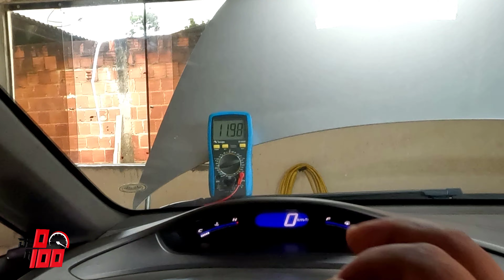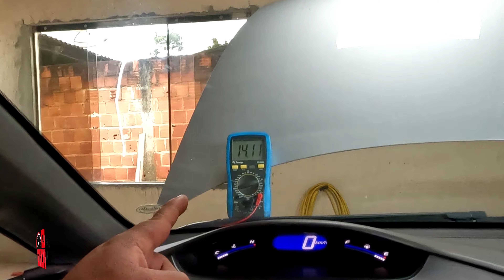🔥🚀COMO APAGAR A LUZ DA INJEÇÃO E TESTAR AS BOBINAS DO NEW CIVIC 2008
Liguem os Motores! Eu sou o Alison e no vídeo de hoje ensino vocês a testarem as bobinas do new civic, testar a bateria do civic e apagar a luz d injeção que acende durante o processo dos testes.
Só dica top do Honda New Civic 2007 até 2011.

00:00 Introdução
00:13 2 problemas que estão acontecendo com meu New Civic 2008
01:43 Testando a bateria do New Civic 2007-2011 com multímetro
02:41 Testando a minha bateria ligando o civic
04:26 A tensão da bateria tem que cair pra quanto quando da partida no carro?
04:48 Testando a bateria que peguei emprestado no honda civic
05:41 Eu não sou mecânico viu galera!
06:03 Segundo problema: Testando as bobinas do new civic em casa (passo a passo)
07:53 Tirando as bobinas ruins e mostrando onde está tendo fuga de centelha
08:36 Resolvendo problema da bobina do new civic PROVISÓRIAMENTE!
09:02 Bobina sem rachadura no civic
09:11 Luz da injeção do new civic 2008 acendeu porquê tirei a bobina
09:39 Como apagar a luz da injeção eletrônica do new civic 2007 até 2011
10:02 Testando se apagou a luz da injeção eletronica
10:28 Vocês aprenderam a testar as bobinas, a bateria e a apagar a luz da injeção

A luz de injeção eletrônica acendeu?
Honda New Civic . Falhando cilindro .diagnóstico fácil
Luz de INJEÇÃO ELETRÔNICA acesa? Saiba o que fazer!
COMO TESTAR EM CASA, A BOBINA DE IGNIÇÃO DO TIPO CANETA HONDA FIT CITY CIVIC HRV GASOLINA OU FLEX?